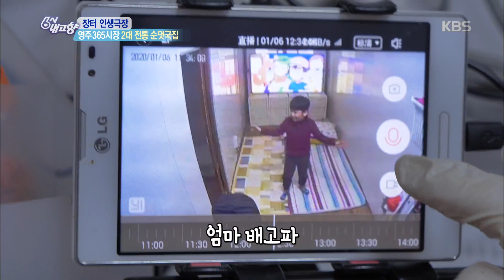[장터 인생극장] 영주365시장 2대 전통 순댓국집 [6시 내고향/Hometown Report] 20200110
[장터 인생극장] 영주365시장 2대 전통 순댓국집